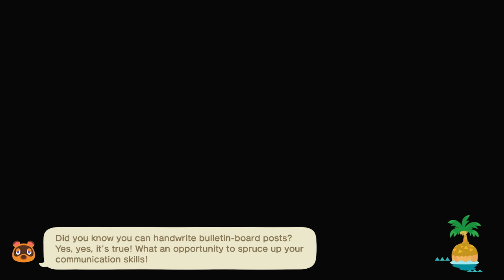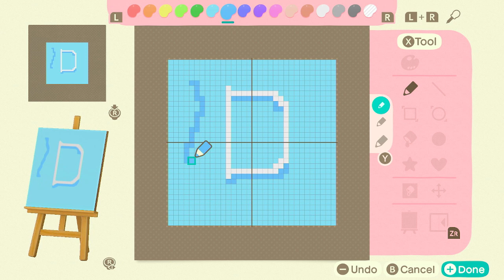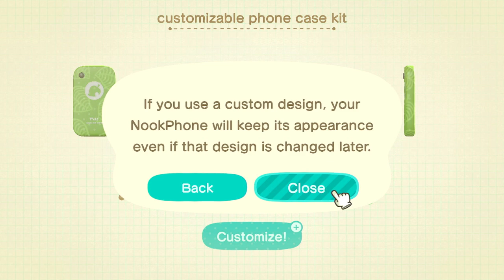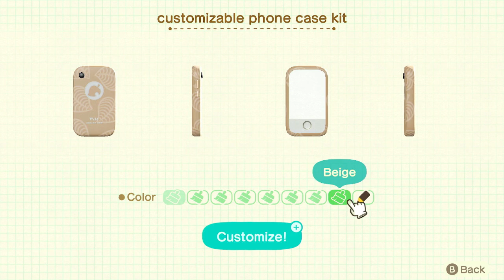Resident Services Building! (Animal Crossing New Horizons)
revolutionary